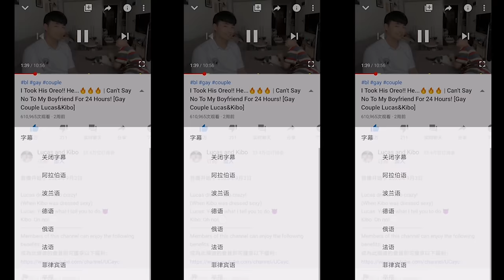Revenge Prank!💔I Did This While He's Sleeping😈Makeup And Leg Hair Remove[Gay Couple Lucas&Kibo]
Why is Kibo's prank so cute??? 😂
Members of this channel can enjoy the following benefits:
成為此頻道的會員即可獲享以下福利：